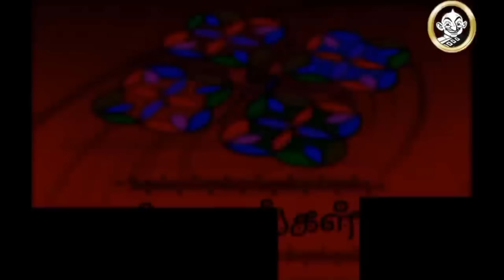Kolangal Episode 1533, 21/04/2023